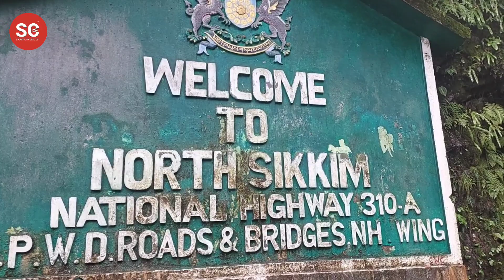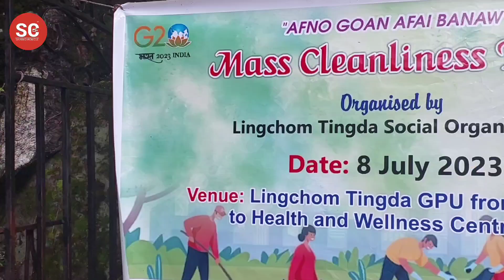Lingchom Tingda Social organisation organise cleanliness drive from B2 bridge to Lingchom Tingda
Lingchom Tingda Social  organisation organise  cleanliness  drive from B2 bridge to Lingchom Tingda GPU.